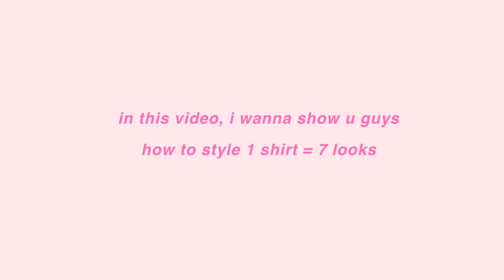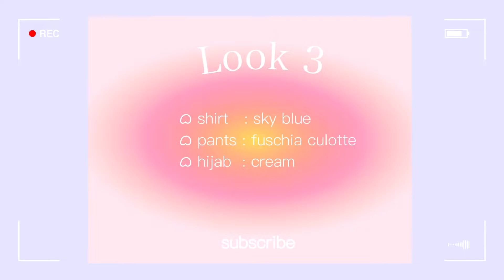SHOPEE HAUL 2022 🛒 Mix & Match Outfit : sky blue edition // everyday outfit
`about me
Hi! my name`s Salma Cadis
instagrams : @salmacadis
-xoxo ღ

__✿ LINKS outfits ✿__

Rp56.500

6. celana side zipper HnM

✿ asked questions
~ TB : 151 cm
~ BB : 41 kg